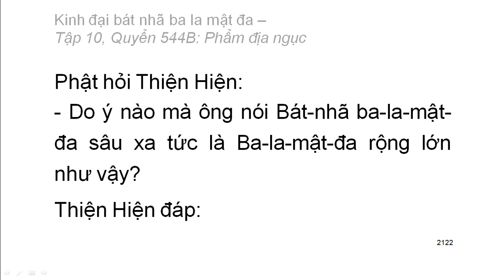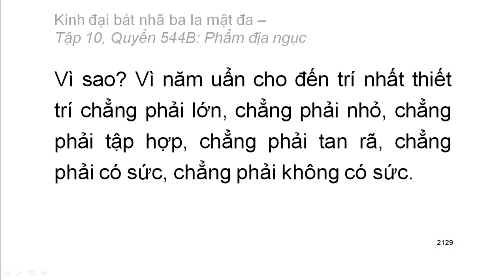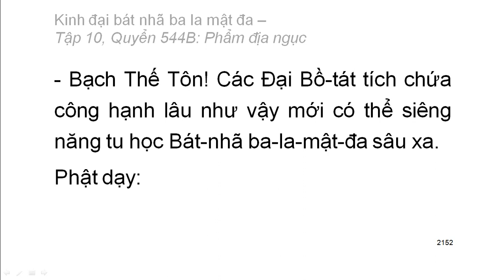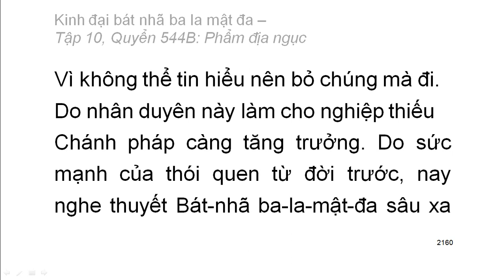Quyển .../600: Kinh đại bát nhã ba la mật đa (tiếp)